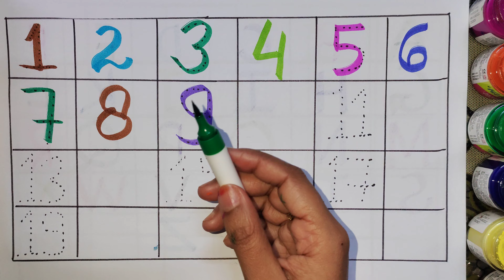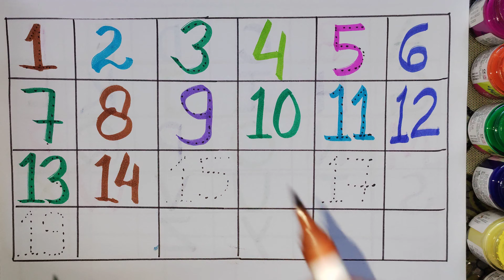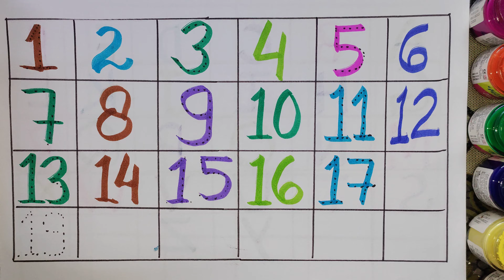123456789 counting numbers l counting 123 l 1 to 20 counting for kids, kids songs, nursery rhymes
Counting 1 to 100 l one to hundred l 123 l ginti l one to counting l 1 se 100 tak ginti

123 l shweta kids class l counting 1 to 100 l 1 to 100 l ginti l one two counting l 1 se 100 tak ginti

123
Ginti
One to hundred
Counting
1 to 100 counting
1 se 100 tak ginti
Counting 1 to 100
100 tak ginti
1 to 100
123 numbers
Shweta kids class
Ginti in English
Ginti video
Hindi varnamala
Ginti song
1234 numbers
100 tak ginti
1 to 100 counting
1 se lekar 100 tak ginti
1 se 100 English me padhe
1 se 100 tak counting
Ek sau tak ginti
Ek do teen
Ginti pahada
Ginti sikho
Padho counting 1 to 100
1 to 20 counting easy
Ginti ginti